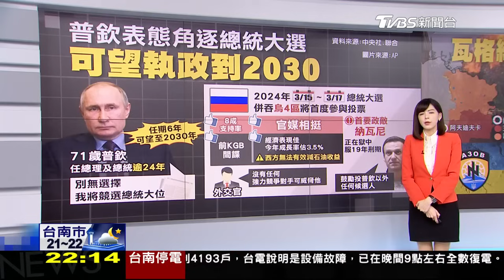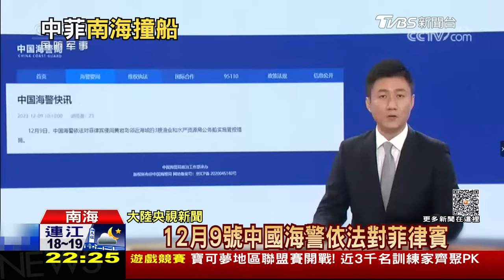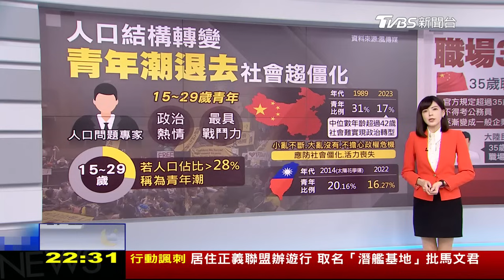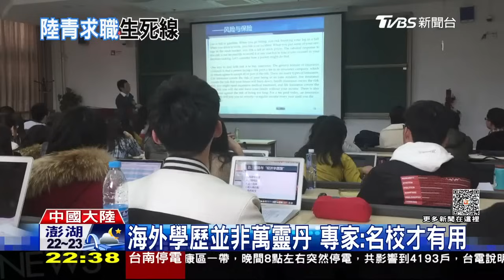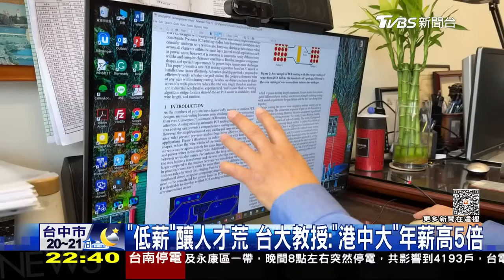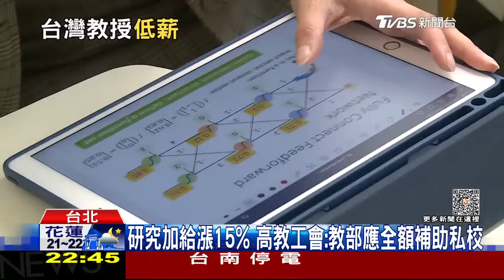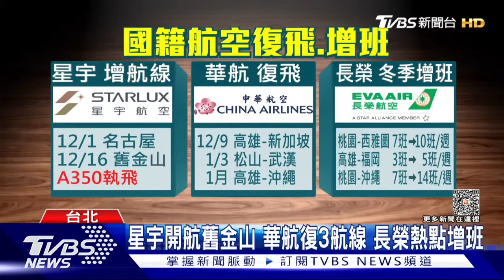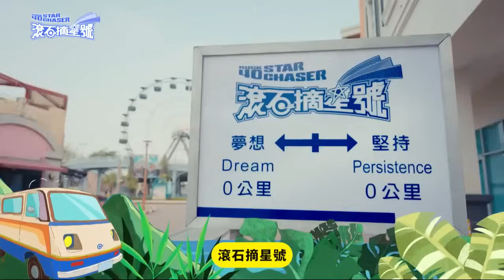加薩全境激戰中!以軍部隊挑釁插國旗 多枚火箭彈擊中美國駐伊拉克大使館【1209十點不一樣LIVE】